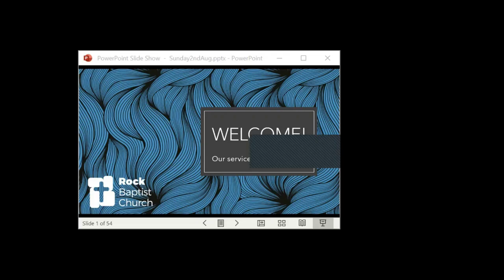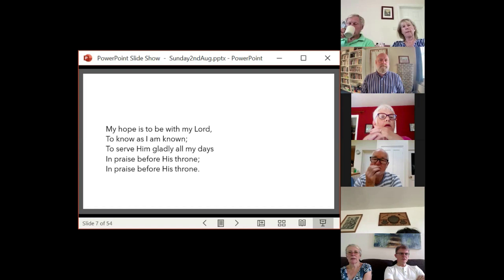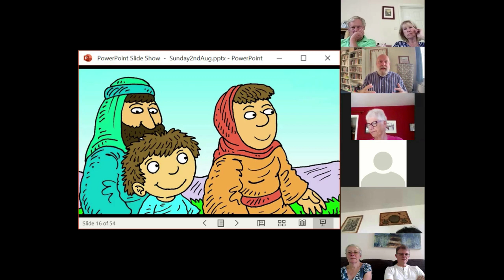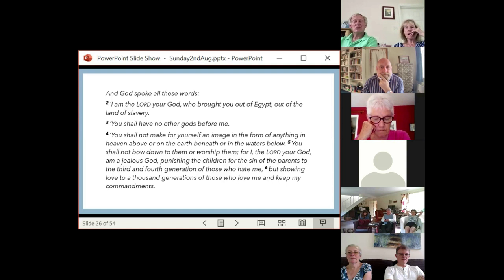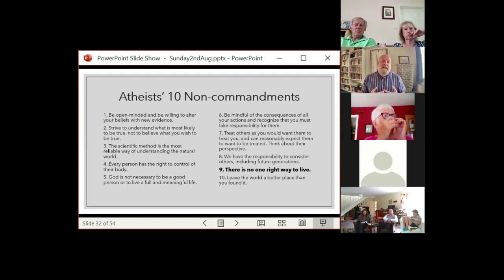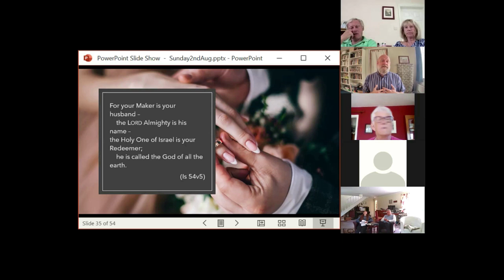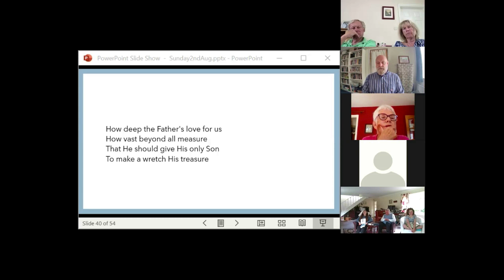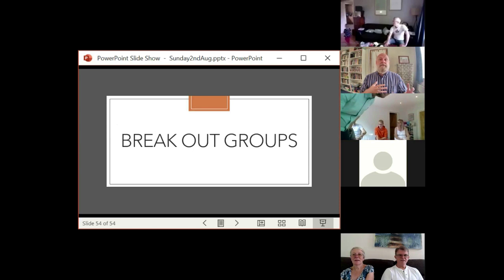Sunday Morning Service, 2nd August, from Rock Baptist Church, Cambridge